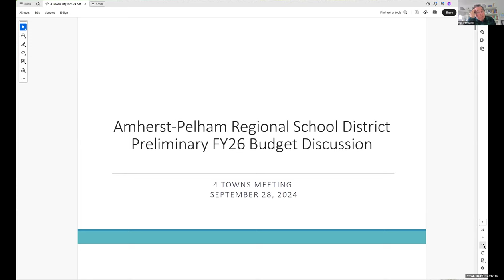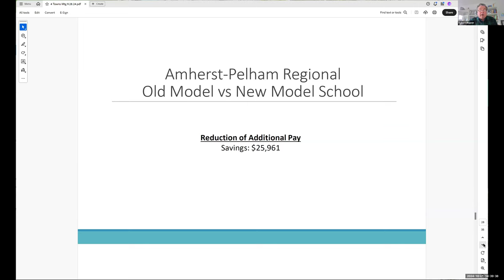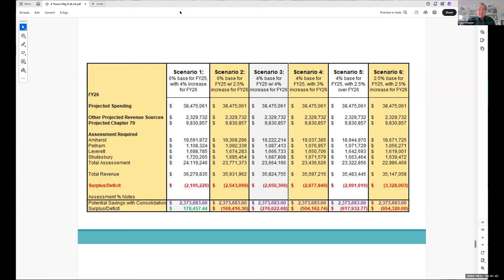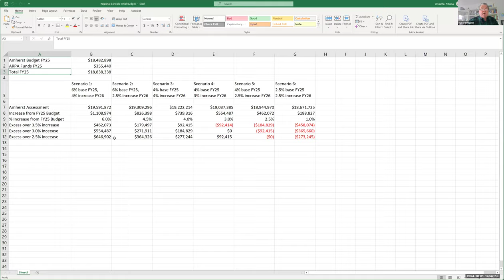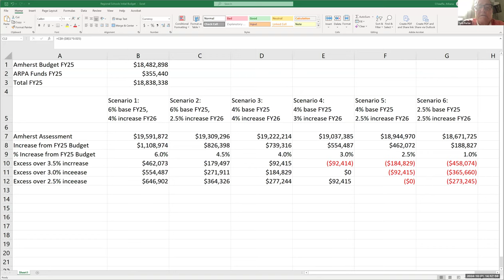Finance Committee Oct 1, 2024